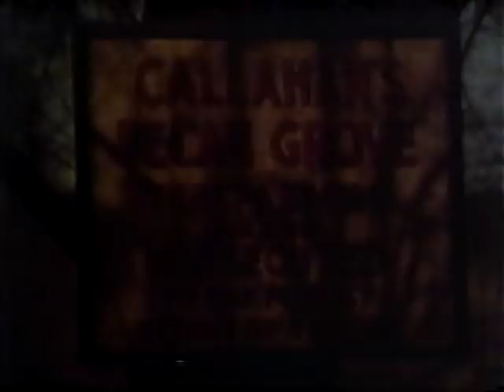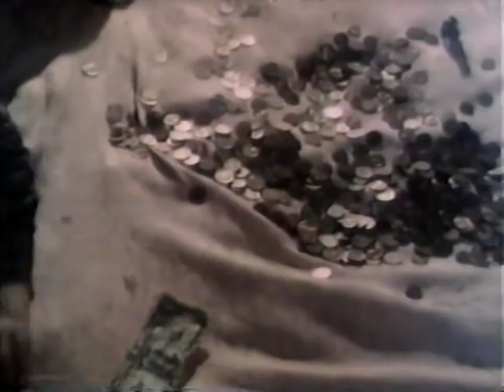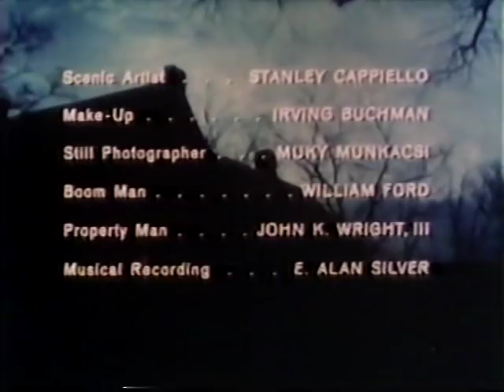A Christmas Memory Unedited and in color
Geraldine Page stars in this Christmas classic that is currently in the public domain.